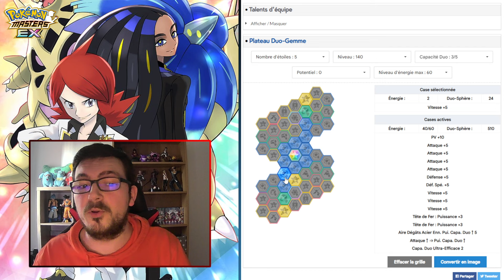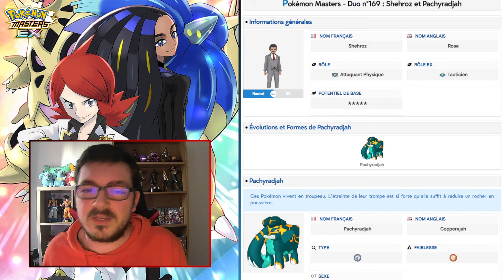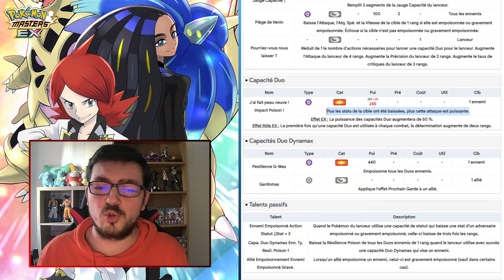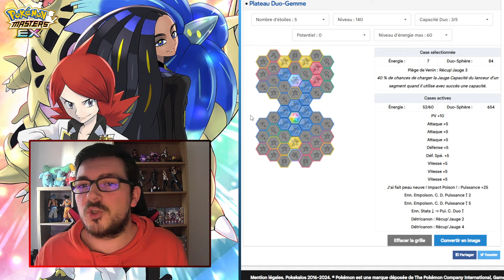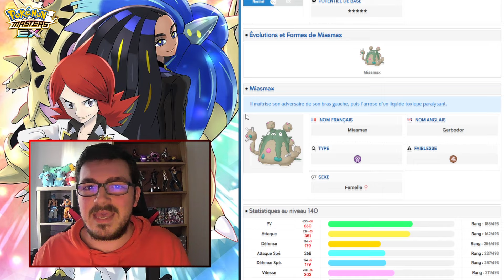MIASMAX RAFLE TOUT ? | ANALYSE DES RÔLES EX DE SHEHROZ ET LIV ! | POKÉMON MASTERS EX FR.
Nouvelle vidéo Analyse/"Ça vaut quoi ?" sur Shehroz & Pachyradjah et Liv & Miasmax qui vont recevoir leur Rôle EX Tacticien et Soutien !

Musique utilisée :

Battle! Oleana - Pokémon Masters EX.

Chapitrage :

0:00 Introduction et Rôle EX de Shehroz & Pachyradjah
3:37 Rôle EX de Liv & Miasmax